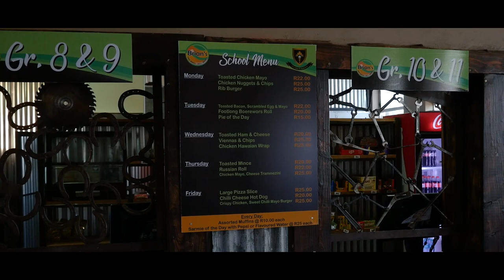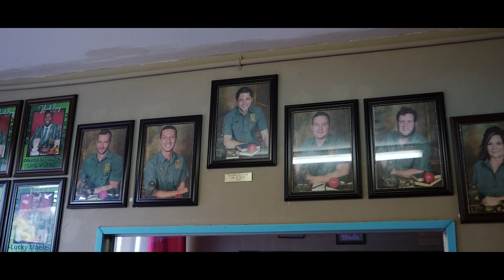Hoërskool Bekker Virtuele Opedag / Virtual Open Day 2021